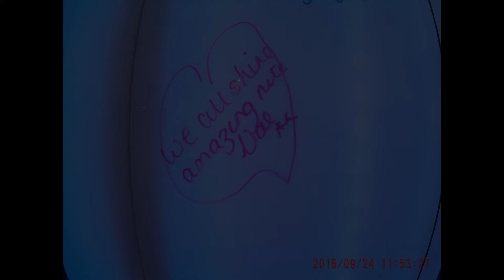Shine Walk CRUK | 24.09.16| Niamh ft. Val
Hi guys,
This video is old but I thought you would still like to see it, Shine Walk CRUK, hope you enjoy.
Niamh OUAT xx